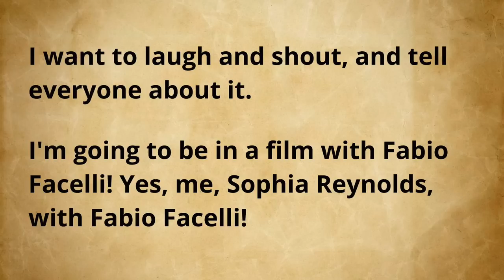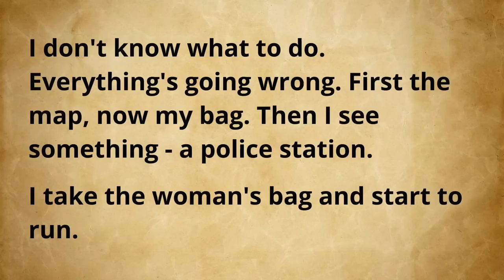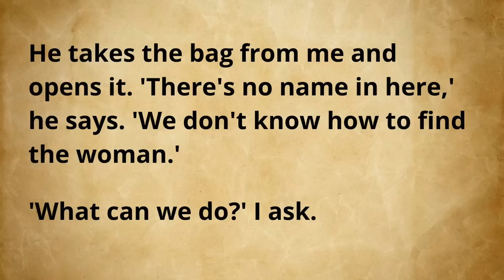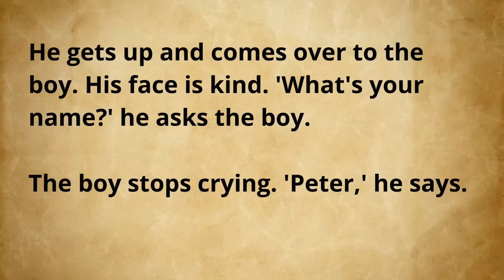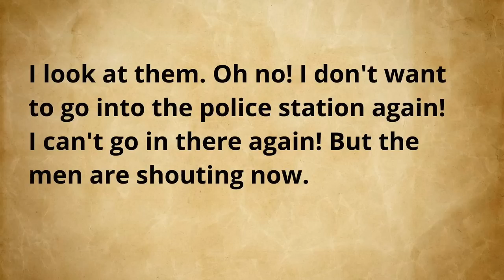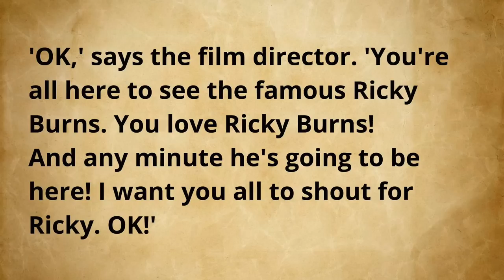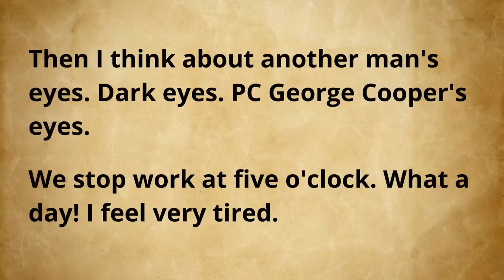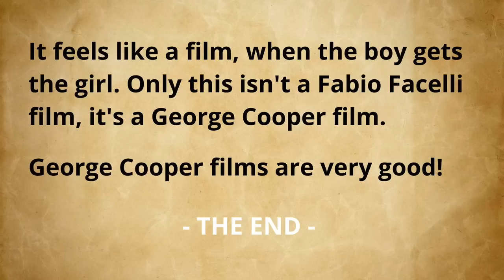An Amazing Love Story | Improve English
- An exciting love story of a woman having crush on a Police Officer. The Police Officer has beautiful eyes. He also likes her. The story has a happy ending :)